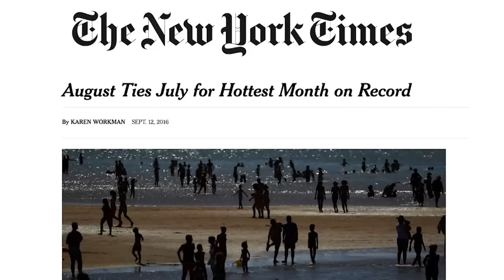2016: The hottest year on record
CNN's John Sutter was in Shishmaref, Alaska, to explain how climate change has affected the world this year.